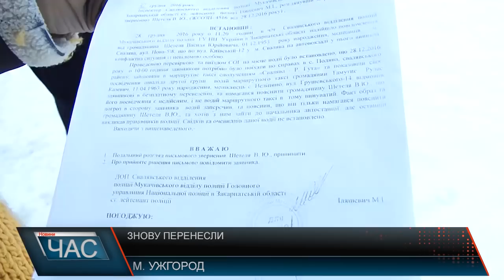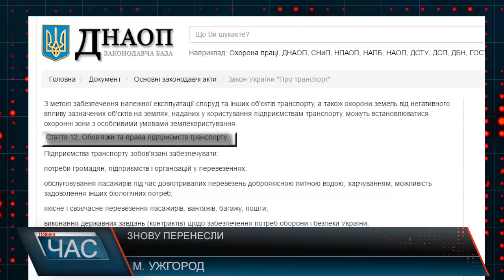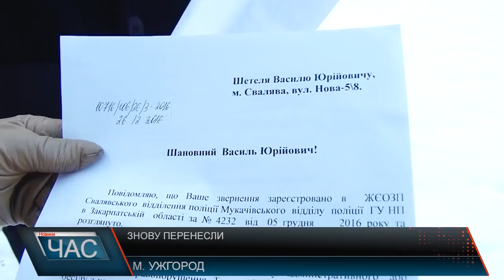Житель Сваляви відстоює свої права на пільгове перевезення у суді